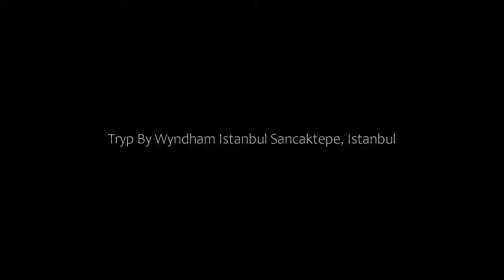Tryp By Wyndham Istanbul Sancaktepe, Istanbul, Turkey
About Property:
Tryp by Wyndham İstanbul Sancaktepe is situated in Samandıra, 10 km from Dudullu Organized Industrial Zone. The hotel has a barbecue and spa centre, and guests can enjoy a meal at the restaurant or a drink at the bar. Free WiFi is featured throughout the property and free private parking is available on site.
All rooms come with air conditioning and sound proofing. Each room is equipped with a flat-screen TV. You will find a coff...
Property Type: Hotel
Address: Eyup Sultan Mah. Kizilay Cad, 34885 Istanbul, Turkey
Searching For
1. Tryp By Wyndham Istanbul Sancaktepe - Istanbul - Turkey
2. Tryp By Wyndham Istanbul Sancaktepe - Istanbul - Turkey Address
3. Tryp By Wyndham Istanbul Sancaktepe - Istanbul - Turkey Rooms
4. Tryp By Wyndham Istanbul Sancaktepe - Istanbul - Turkey Amenities
5. Tryp By Wyndham Istanbul Sancaktepe - Istanbul - Turkey Offers and Deals
Audio Credit:
Track Title: Reasons To Hope
Artist: Reed Mathis